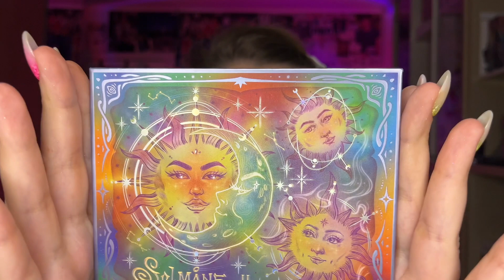Пробуем бренд Oden`s eye | Solmane 2 | Мультихромы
Всем привет! Меня зовут Оля, я визажист и бьюти блогер) В этом видео мы с вами тестируем шведский инди бренд Oden`s eye, который доставляет в Россию, но нужна иностранная карта) В видео будет палетка теней, мультихромы и шиммеры, продукты для лица